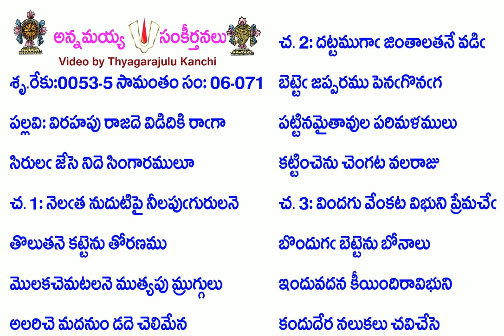Book6-Song71A-2667-విరహపు రాజదె విడిదికి రాగా-virahapu rājadeviḍidikirāgā